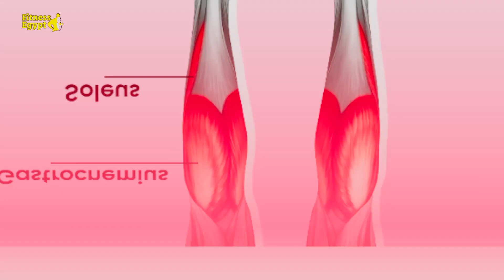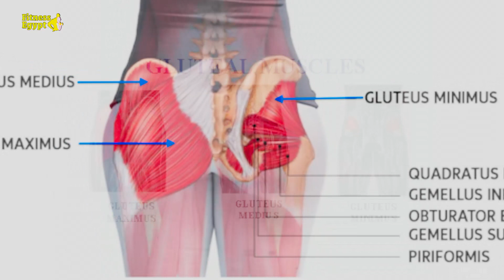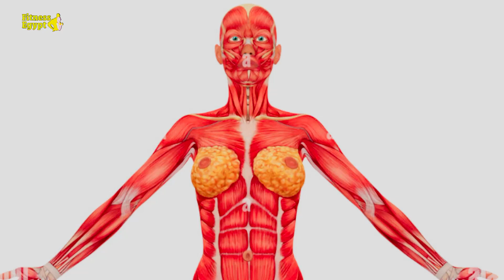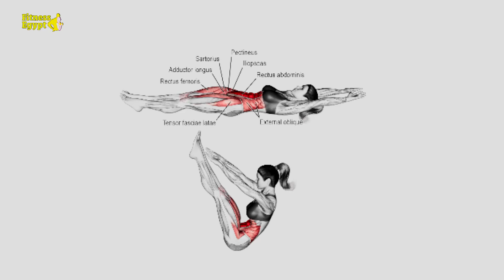غيري شيب جسمك في البيت بهذه الطريقة السهلة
جميع العاملين في قناة فيتنس ايجبت وموقع , مدربين ومدربات معتمدين بشهادة C.F.T بجولدز اكاديمي من ‏‎ISSA (International Sports Sciences Association)‎‏ .
ستجدين هنا كل ماهو متعلق بالرياضه والتغذيه بشكل مختلف عن باقي القنوات وستجدي كل احتياجك الرياضي من معلومات وبرامج منظمه , كل ماعليكي هو تحديد هدفك والضغط علي الرابط الموجود اسفل الموضوع الذي يهمك من الموضوعات التاليه :
حساب احتياج الجسم من البروتين
أفضل مصادر الدهون
نظام غذائي للتضخيم غير مكلف
حساب السعرات الحراريه لوجباتك
حساب احتياج الجسم اليومي من السعرات اونلاين "اسهل طريقه"
كيف نعرف المكمل الاصلي من المغشوش
نظام تنحيف وشد "نظام تمارين ودايت"
جميع انواع ال سكوات وتأثير كل نوع